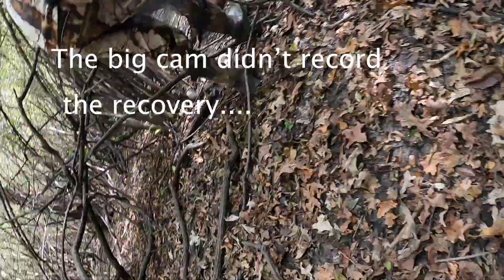DEER CAMP FINALE! | "WHEN YOU"RE HUNGRY YOU DON'T MISS"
Closing out our 7 day primitive deer camp with a bang. We all had a blast on this trip and can't wait to do it again next year. Join us in the upcoming videos as Clay and I will be hunting Arkansas.